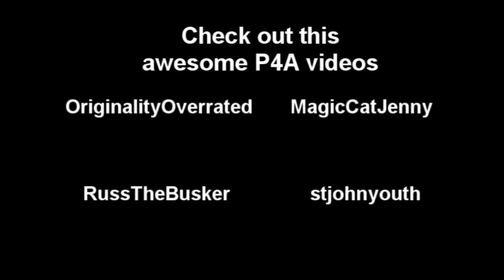Project For Awesome 2011 - UNICEF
UNICEF (the United Nations Childrend's Fund) is one of the awesomest things made by the United Nations. And I didn't simply chose this foundation randomly. In Argentina there are lots of children with problems, and I know that UNICEF does a lot of things here, so I guess they also do it around the world. Moreover, my parents donate to UNICEF, so that's a thing too. Plus Audrey Hepburn worked with them, which is more than awesome.

And remember, Don't Forget To Be Awesome.